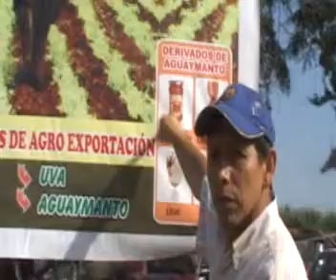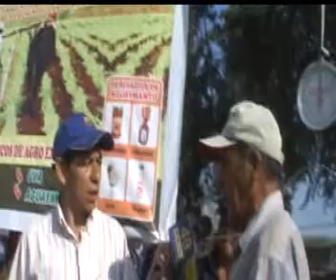AGUAYMANTO: PLANTA ANTIOXIDANTE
AGUAYMANTO PRODUCTO DE EXPORTACION AL MUNDO
El Aguaymanto también llamado "Tomatito silvestre" o "Capulí" es conocido como fruta nativa desde la época de los Incas, era una de las plantas preferentes del jardín de los nobles y particularmente fue cultivada en el valle sagrado de los Incas.
Este arbusto se ha cultivado por muchas décadas en los Andes.
Alimento energético natural ideal para niños, deportistas y estudiantes, por su alto contendio de provitamina A y vitamina C, posee también algunas del complejo de vitamina B.
El Aguaymanto actúa como un potente antioxidante previniendo el envejecimiento celular y la aparición de cáncer, favorece la cicatrización de las heridas y combate algunas alergias como el asma.
1. Los agricultores señalan que el aguaymanto tiene propiedades curativas tales como:
• Por ser digestivo, ayuda a prevenir cáncer del estómago, cólon y del intestino.
• Reconstruye y fortifica el nervio óptico. Aplicado externamente su jugo cura las cataratas oculares.
• Rica en vitamina C (alto contenido de ácido ascórbico).
• Disminuye la albúmina de los riñones.
• Contribuye a aliviar las afecciones de la garganta y próstata.
• Gran calcificador.
• Controla la amibiasis.
• Purifica la sangre (diabetes).
 2. Tenemos un proyecto   de ampliación a sembrar en Cajamarquilla y Chuqchipalta
3. Nosotros   tenemos  que superar a las exportaciones de Colombia
4. Tenemos vino de aguaymanto, mermeladas, choco tejas  y otros
5. No tenemos  apoyo de ninguna instancia del estado, estamos haciendo esfuerzo  solo los agricultores. Invocamos a nuestras autoridades nos brinden su apoyo  para seguir sembrando aguaymanto.